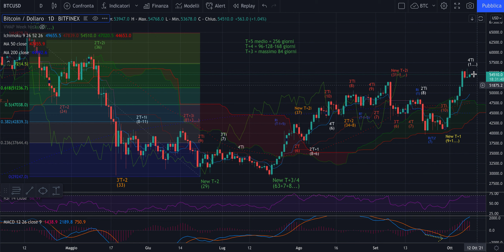BITCOIN - Pillola di Analisi Evoluta del 9 Ottobre 2021 - Raccordo inverso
Buongiorno,

Per un pelo non abbiamo avuto la nostra shooting star rossa. Ora cosa ci aspetta?

Lo saprete nel video e rivedendo la precedente analisi.

Buon weekend!

Jacopo Marini